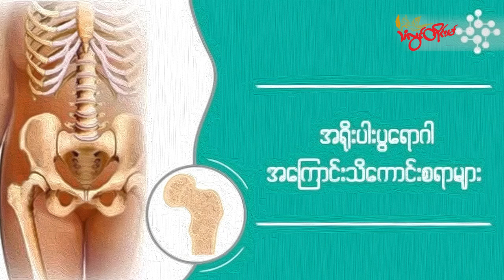TLT Tv||- အရိုးပွ ရောဂါ အကြောင်းသိကောင်းစရာ (သံလွင်ကျန်းမာ)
မြန်မာနိုင်ငံတလွှားက ပြည်သူတွေကိုကျန်းမာရေး အသိပညာပေးသွား မှာဖြစ်သလို သိသင့်သိထိုက်တဲ့ ကျန်းမာရေးဗဟုသုတ တွေကို ရှင်းပြပေးသွားမှာဖြစ်ပါတယ်။

အခုအပတ်မှာဆွေးနွေးပေးသွားမယ့် အကြောင်းအရာကတော့ ပြည်သူတွေကြားထဲမှာ အဖြစ်များနေတဲ့ “အရိုးပွရောဂါ”တွေရဲ့အကြောင်းကို ဒေါက်တာ အဂ္ဂက ဆွေးနွေးပေး ထားပါတယ်။